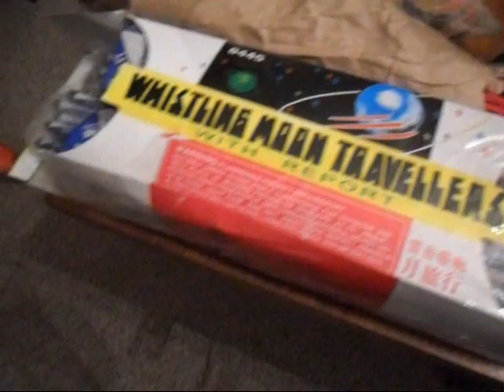Novelty firework stash 2012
All of the fireworks I have left, most of this should be burned up by NYE.